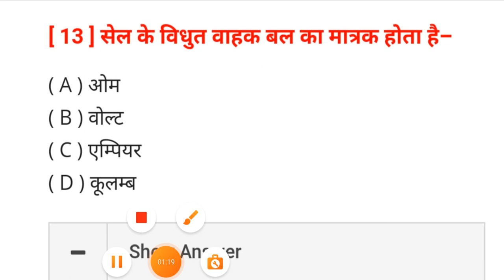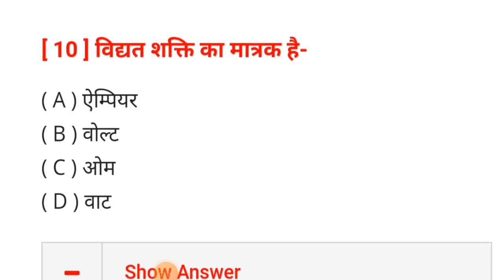bihar board 10th science Objective questions 2023| Bihar board 10th science important objective 2023